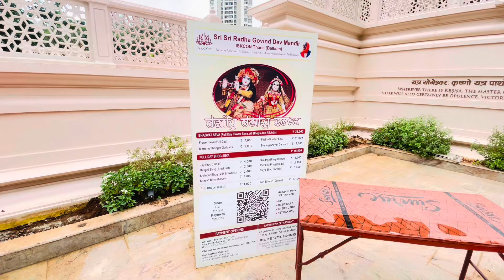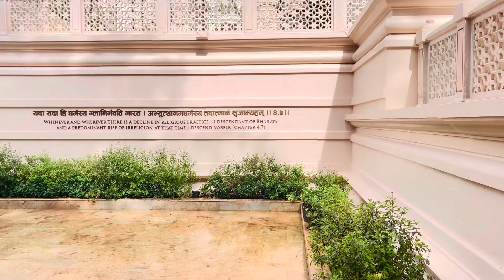ISKCON Temple Thane | Complete Itinerary | बहुत ही अदभुत एक्सपीरियंस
ISKCON Temple in Thane is a newly constructed temple which was inaugurated on March 17, 2024

Watch this vlog for a mesmerising experience of visiting this temple ☺️

You can have a look at my insta page.